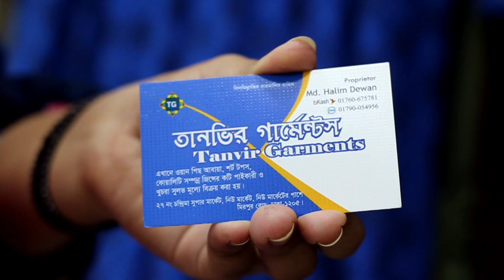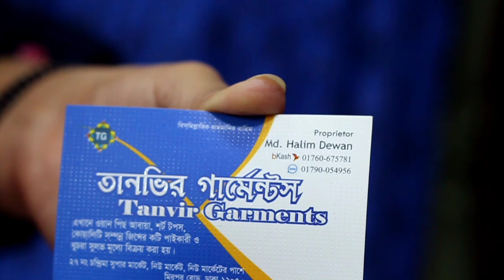কম দামে অসম্ভব সুন্দর জর্জেট কটি সিস্টেম গাউন কালেকশন।jorjet gowngown। Jinnat vlogs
assalamulaikum vewers.Welcome  to jinnat vlogs youtube channel.if you guys like my video you can share and plzz subscribe my youtube channel.And thanks for waching my video.this vedio i showed jorjet gown collection.